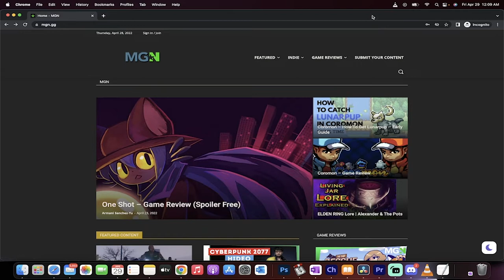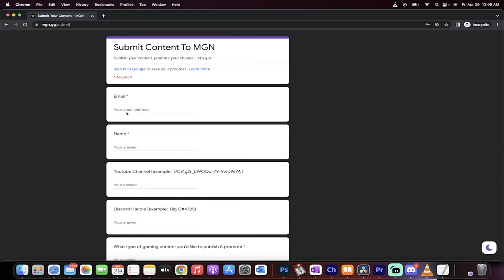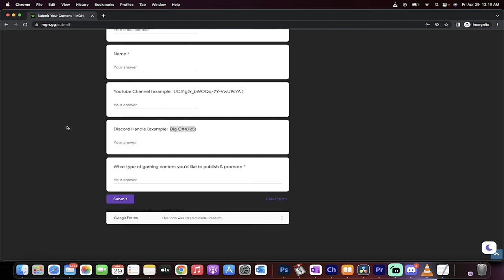MGN - New Submissions Tab! Get More Views, More Subs, and More Promo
Hey hey!  MGN has just added in a new submissions tab on our website!  Getting your gaming content promoted and published is now a few clicks away.  Check it out at mgn.gg

That's it :-)